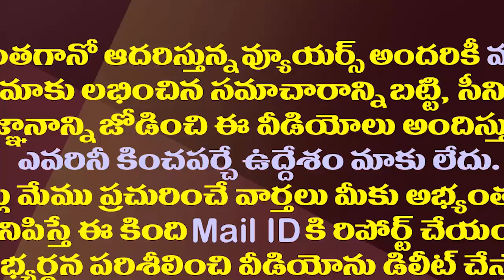వైఎస్సార్ జగన్ రూపంలో జీవించే ఉన్నారు| Chilkur Temple Priest Dr MV Soundararajan About CM YS Jagan